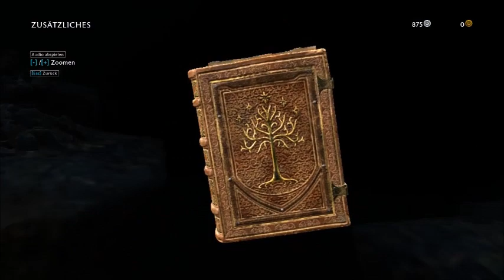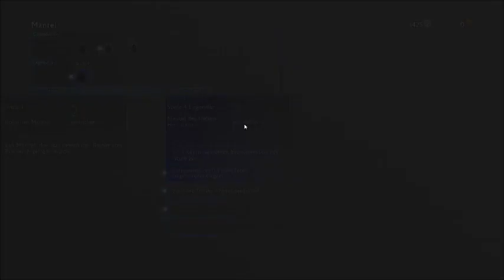Let´s play Mittelerde Schatten des Krieges: part 3 Graug party und sammeln [Ger] [Blind]